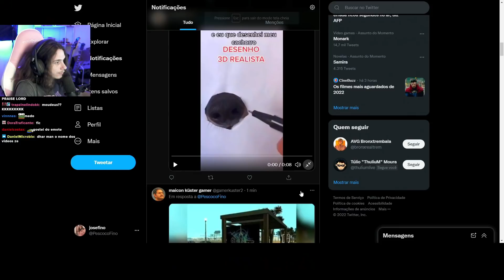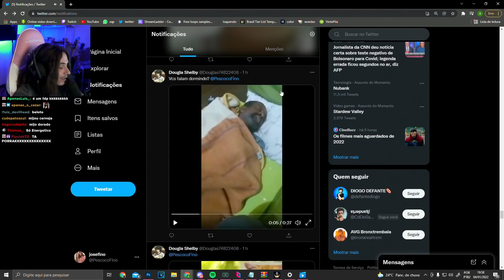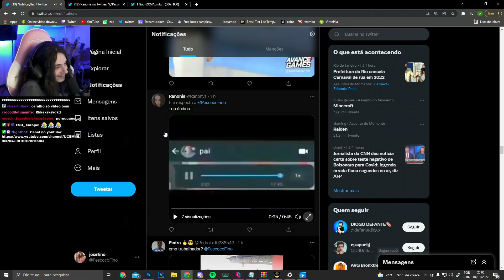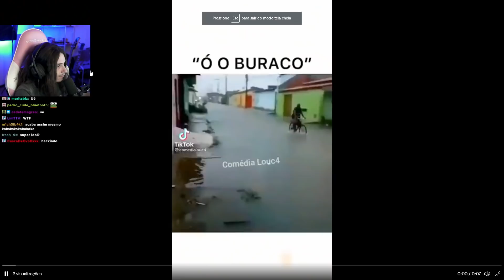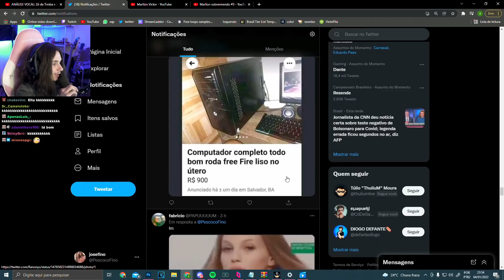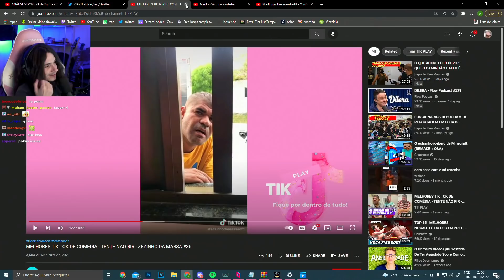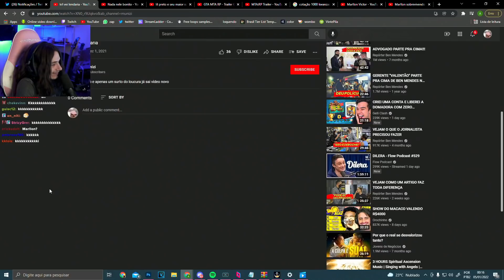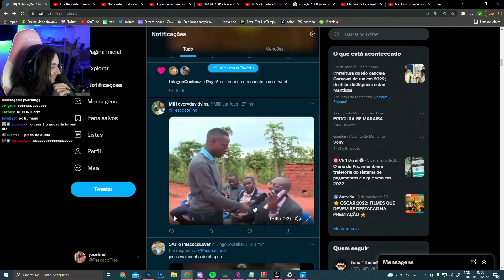22 minutos do mais puro MEMES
memes apenas memes